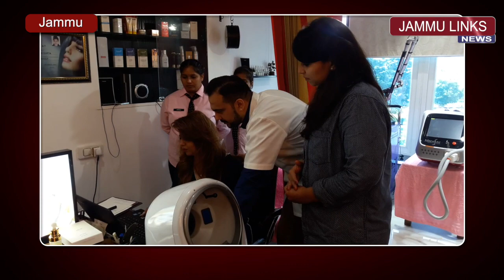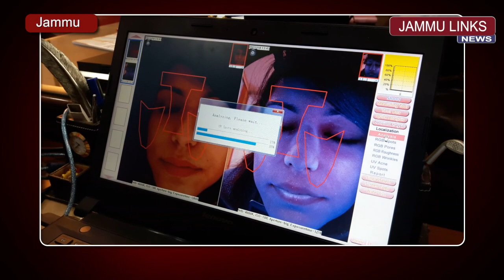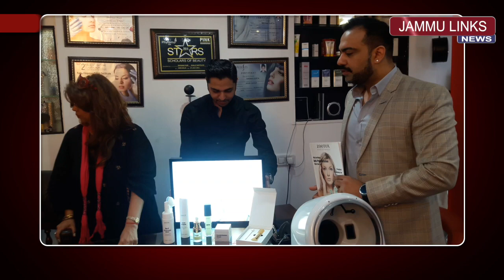Shalz Medispa launches Avant Garde 3000 laser hair removing machine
JAMMU LINKS NEWS | Shalz Salon & Medispa today introduced the latest and safest technology Avant Garde 3000 Laser Machine - German Technology for effective & faster Laser Hair Removal. The launch event of Avant Garde Laser Machine was graced by Cosmetologist, Mohit Narang, CEO, MediSpa Dermal Sciences who is often known to be the Guru of Modern Aesthetics with his more than 15 years of experience in the industry, and who has introduced intelligent FDA Certified Skin Care Range to the industry & end-customer.